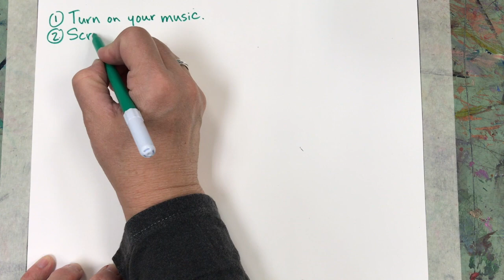Response to Music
This video (adapted from a Carla Sonheim lesson) is about Responding to Music to activate your imagination.  If you haven’t taken a Carla Sonheim class, you should try one!  They are fun!